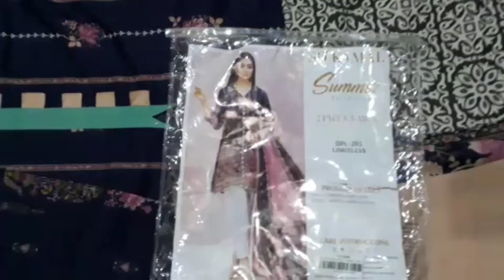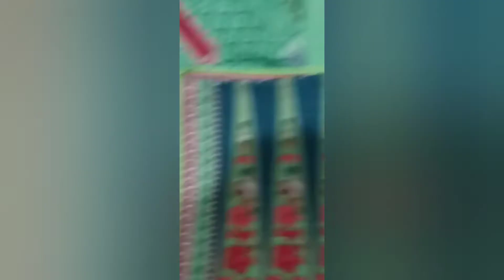NewGracefulSammerDressDesigns || Amazing Dress Designing 2021||Soul Ease